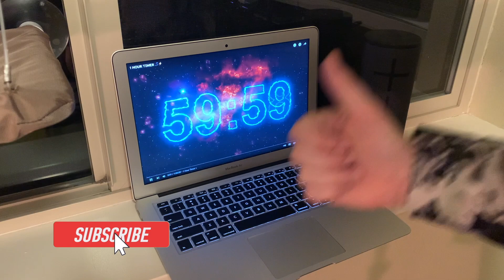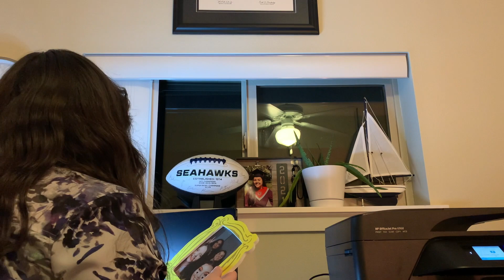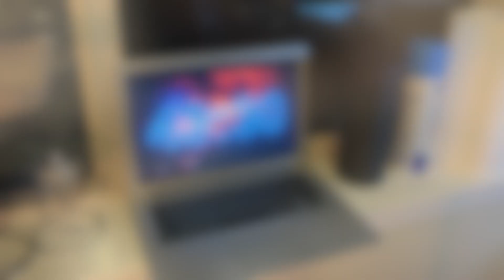OFFICE DEEP CLEAN | 10 MINUTE CLEANING TIMER | CLEANING MOTIVATION WITH MUSIC | CLEAN WITH NAOMI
Hi friends and welcome to Clean With Naomi. In today’s video I will be deep cleaning my office. This video is full of great cleaning motivation with music. This video is about 10 minutes long, so play this video in the background on a timer for yourself. So come clean along with me and let’s get some things done today.

My name is Naomi. I absolutely love cleaning, organizing, and decorating. I will be posting once or twice a week with fun videos to help motivate you to clean along with me. I also have a Instagram and TikTok.